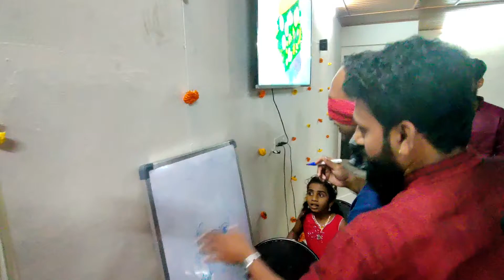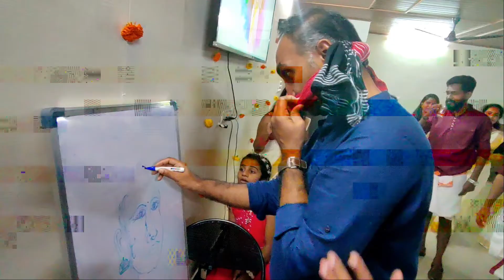Onam Games 2024 | Ideas for Onam Games in Office | Onakali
Onakalikal is a collective name for the numerous games played on the occasion of Onam. After a sumptuous Onasadhya meal, it's the ideal time to indulge in a little bit of merriment and sports and energetic people of Kerala make the most of it.
Onakalikal
Talappanthukali
Kayyankali
Attakalam
Ambeyyal
KutuKutu